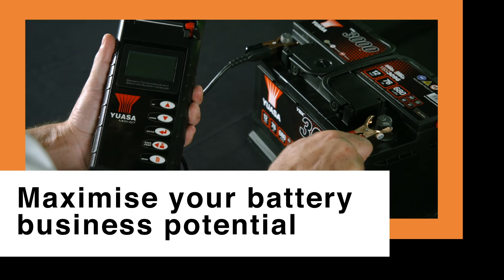GS Yuasa Academy - Overview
Start learning now at academy.gs-yuasa.eu